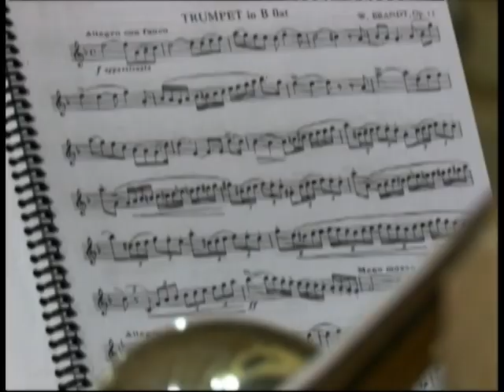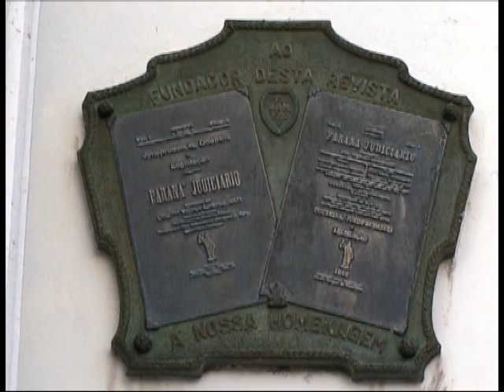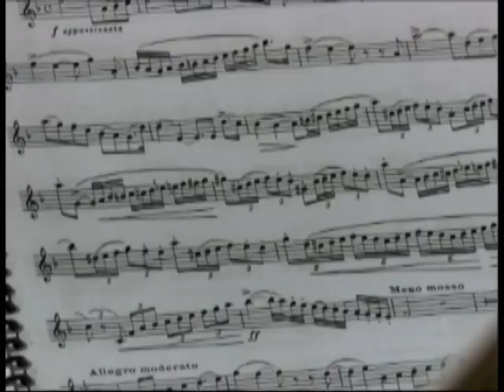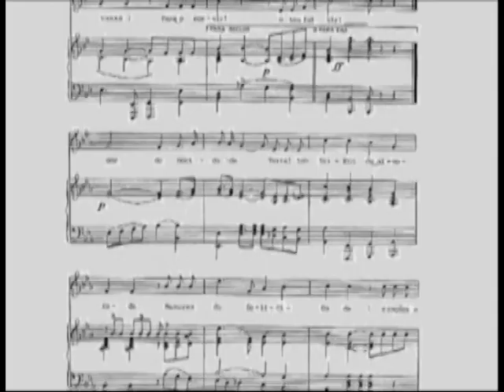CALDO DE CULTURA - ARTE TUMULAR (28/03/16)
No Caldo desta semana vamos ver arte no cemitério! Nosso passeio é pelo Cemitério Municipal (São Francisco de Paula), o mais antigo de Curitiba. Veja, também, os grandes nomes da música erudita no Paraná e as críticas de cinema com Marden Machado!